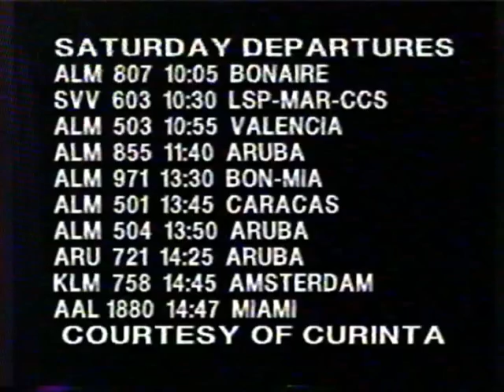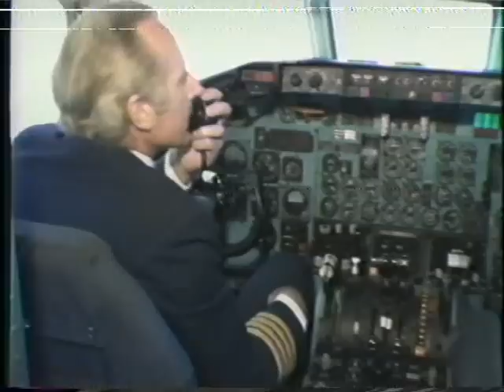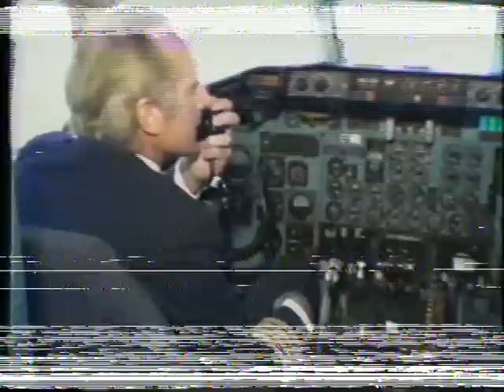MD-80 CAPTAIN-INSTRUCTOR "JAN VINTGES" (lange versie part 1)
Captain Vintges heeft nabij 20 jaar op Curacao gewoont, en naast Billy Hoffman, en Jan Mannens,een van de beste vlieginstructeurs van de vroegere Antilliaanse Luchtvaart Maatschappij, "ALM"...